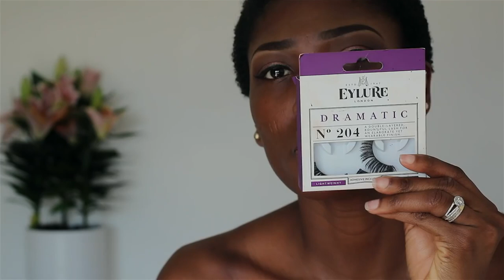BAKING/SETTING WITH BABY POWDER...DOES IT WORK FOR DARK SKIN?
Hey guys! I originally uploaded this video to my first channel in 2016. But an oldie is always a goodie and I love this video so much I had to upload and share it again. Hope you feel the same! Lots of love, Abies.